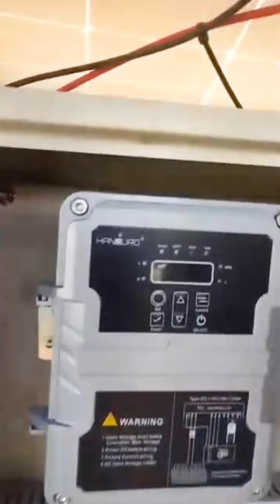รีวิวใช้จริง ปั้มหอยโข่งโซล่าเซลล์ 2นิ้ว รุ่นขวัญใจมหาชน จ.นครราชสีมา | TEL.080-986-9999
📌 คลิป : รีวิวใช้จริง ปั้มหอยโข่งโซล่าเซลล์ 2นิ้ว รุ่นขวัญใจมหาชน จ.นครราชสีมา